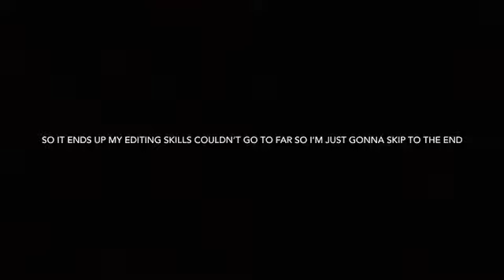SOUR CHALLENGE!!! Last To Flinch Wins!! Read Description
Stick to the end to see new outro!